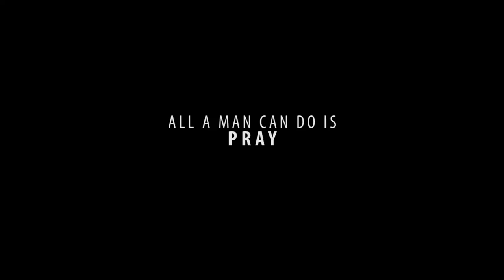My Faith Trailer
Kibanda Pictures in association with PrinceCam Media Presents, A short film about a Man struggling to keep his faith. faced with Numerous Obstacles, he is pushed to the edge. will he keep his faith?

Directed By Bruce Makau
Written By Brian Munene
Executive producers
Likarion Wainaina
Milicent Ogutu
Paul Mukoma

Producers
Brian Munene
Bruce Makau
Isabella Maina
Samuel Macharia

Editor
Elvis Muchara

A Kibanda Pictures Original Film in association with PrinceCam Media

Music
An Unfinished Life - Audio Machine", sound recording administered by: Audiomachine